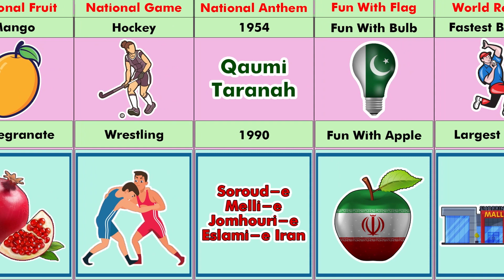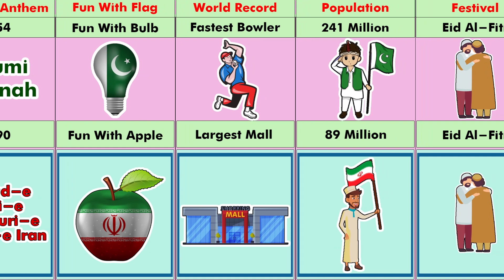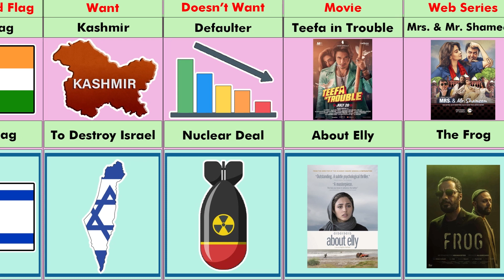Pakistan vs Iran - Country Comparison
Pakistan vs Iran - Country Comparison | Comparison Video

✌️Hey! Welcome to Comparison new data
How I create a video 🎞️ :
First of all I come up with a topic. Then I collect the information from statistical sites, forums, discussions in various communities . Then by using softwares like Adobe After Effect , Photoshop , Adobe Premiere pro and I Create the video .

Comparison new data
countries
country information
from different countries
comparison video
comparison 3d
data
comparison
countryballs
size comparison
flags of the world
information
infographic
Famous People
comparison
comparison video
comparison videos
comparing
compared to
continuous data
google data
data science
big data
data analytics
data comparison
WatchData
pure data
pure data comparison
world data
countryballs
list data
pakistan vs iran
iran vs pakistan
pakistan vs iran compaarison
iran vs pakistan comparison
pakistan history
iran history
shia vs sunni
sunnia vs shia
sunni country
shia country
shia muslim
sunni muslim
history of shia and sunni
shia and sunni history
pakistani
pakistan vs iran fight
pakistan vs iran war
pakistan vs iran military comparison
genuine data